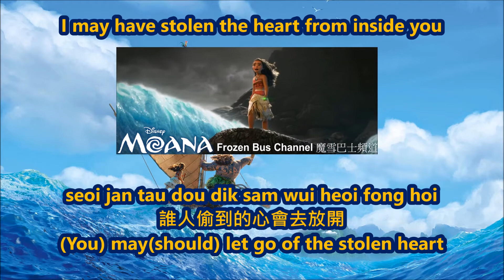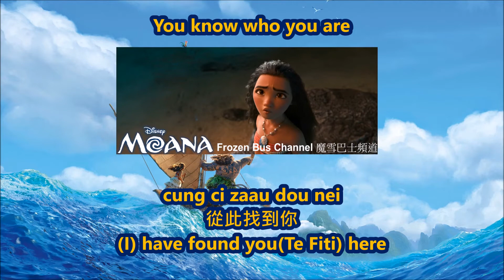[HQ S+T] Know Who You Are CANTONESE 從此找到你-魔海奇緣(Moana/Vaiana)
Heihei happens to sit on top of the video XD

On Blu-ray now.
This video is NOT and will NOT be monetized by me.

PS: For copyright reasons, this video is BLOCKED on SOME MOBILE viewers...

PPS: The Cantonese lyrics are heard by ear; they may not be correct. If you see any mistakes, please kindly point them out, it would be much appreciated! :)